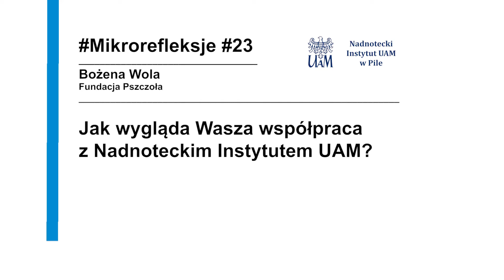Mikrorefleksje #23 | Pasieka Edukacyjna i Ogród Społeczny na UAM | Bożena Wola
#23 Bożena Wola z Fundacji Pszczoła w kolejnej Mikrorefleksji: W tworzeniu Pasieki Edukacyjnej przy UAM w Pile możemy łączyć aspekty naukowe z aspektami społecznymi

Rozpocznij przygodę na UAMwPile 🚀 Wybierz swój kierunek
✅gospodarka i inżynieria wodna ⛵️🐟🌦
✅technologie informatyczne 💻⚙️💡